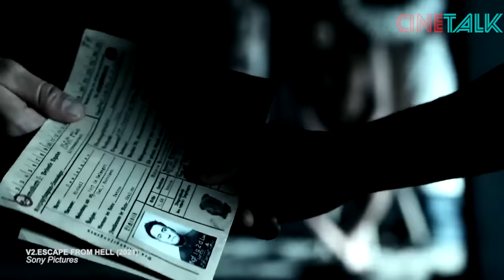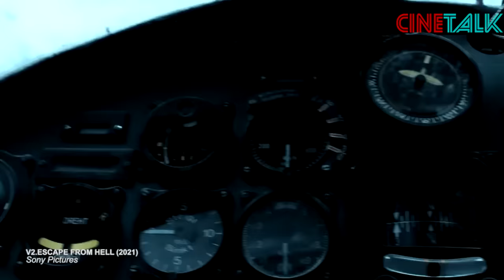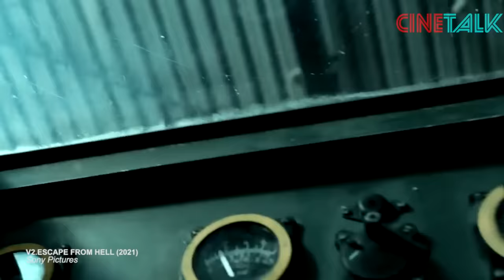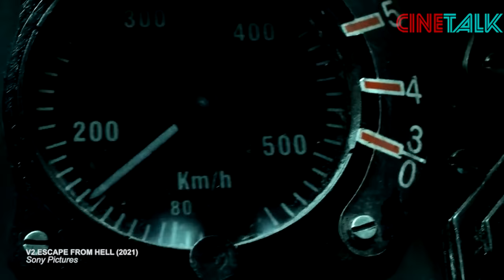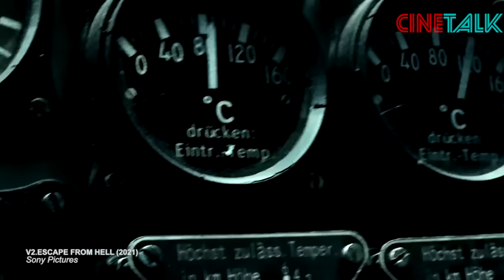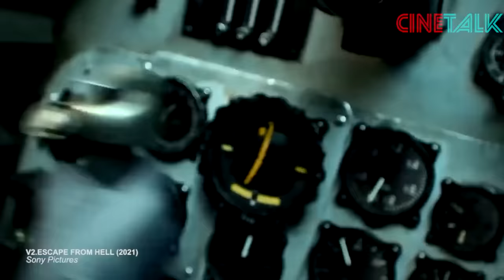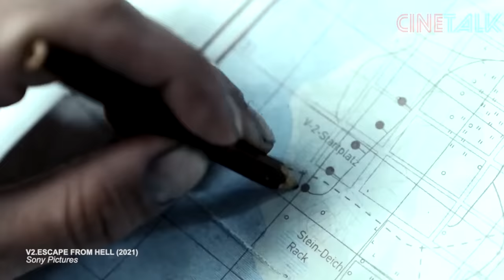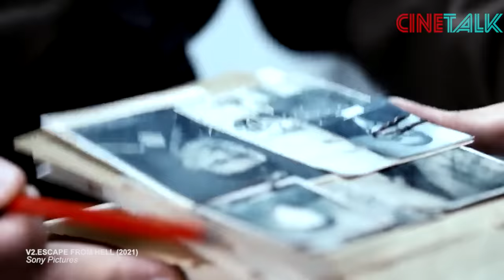KABURNYA TAWANAN YANG MEMBUAT SOVIET BERHASIL MENGEMBANGKAN TEKHNO SATELIT & KOSMONOT - ALUR CERITA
13 juli 1944 di wilayah udara negara Ukraina, beberapa pesawat tempur uni soviet sedang bertempur dengan pesawat  pesawat jerman. mikhail devyatayev, seorang pilot soviet yang handal sedang memacu pesawat nya, menggok kanan kiri bermanuver mencoba melakukan serangan. sebagai pilot jagoan, pantang bagi dirinya kalo tidak berhasil menjatuhkan pesawat lawan. namun di suatu poin, ia terkelabui gerakan musuh, pilot ini harus turun merendah untuk menghindari serangan lawan. satu pesawat berhasil ia bikin menabrak jembatan. dikir amusuh sudah habis, ternyata mischa, panggilan akrab pilot tersebut masih harus menghadapi dua pesawat lainnya yang muncul di belakang. mischa pun bermanuver ia berhasil membalikan posisi. dari belakang, ia membidik pesawat nazi tersebut, sebagai tribute bagi kolya sahabatnya yang telah gugur di medan tempur. mischa membidik ekor pesawat itu yang spare part nya kemudian malah mental menghujam pesawatnya sendiri. pesawat mischa pun berakhir sekarat ia hanya mampu menyelamatkan diri. si pilot ini pun keluar dari pesawatnya namun ternyata malah mendarat di areal yang dikuasai musuh. ketika micha sadar stelah pendaratannya, ia sudah dikepung oleh beberapa prajurit jerman. ia pun tidak berdaya dan berhasil di tangkap oleh lawan.